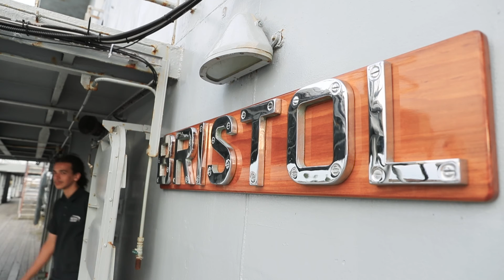Royal Navy Junior Leaders Field Gun Challenge and UTCs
Watch this Royal Navy production on the Junior Leaders Field Gun Challenge 2016, a national competition involving UTCs, schools, colleges and Royal Navy apprentices.

This short film features UTC students and mentors; Captain Andy Cree, UTC Team Leader and Captain for Royal Navy, and Charles Parker, CEO for Baker Dearing Educational Trust, the organisation that supports and promotes University Technical Colleges. It provides insights into the challenge experience, why it was set up and the benefits for all involved.

Six UTCs have been involved in the challenge so far, including Elutec UTC, South Devon UTC, South Wiltshire UTC, Energy Coast UTC, and Derby Manufacturing UTC. These have specialisms  that match what Royal Navy looks for in its engineers and technicians.